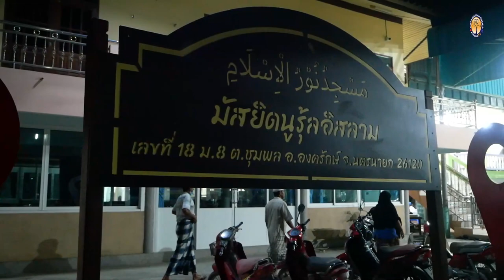AH 3530 เปลี่ยนแปลงชีวิตด้วยรอมฎอน โดย อาจารย์มุบาร็อค มะหะหมัดซอและห์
16.3.66 @ มัสยิดนูรุ้ลอิสลาม คลอง 14 สายกลาง จ.นครนายก

Tel & Line iD :
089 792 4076 (ดาวุด)
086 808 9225 (อับดุลการีม)
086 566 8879 (อนัส)
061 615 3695 (มุสตอฟา)
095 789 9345 (อามีน)